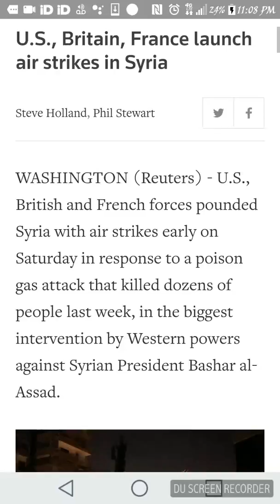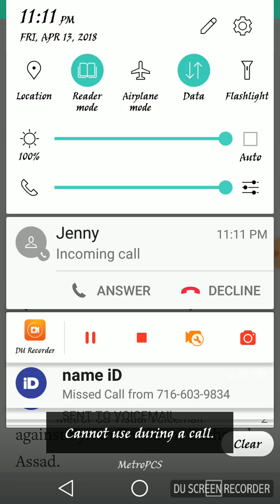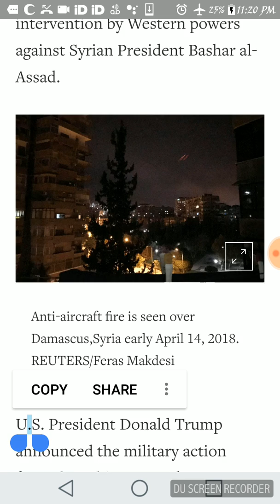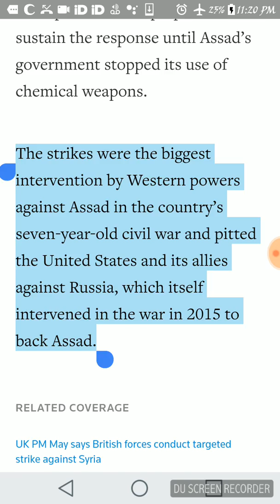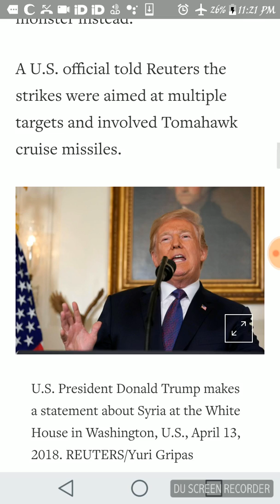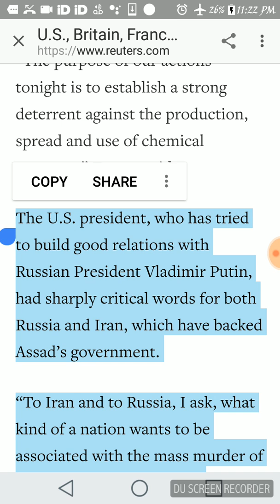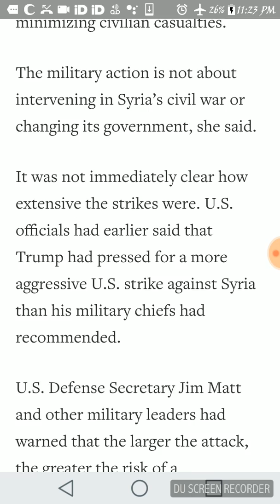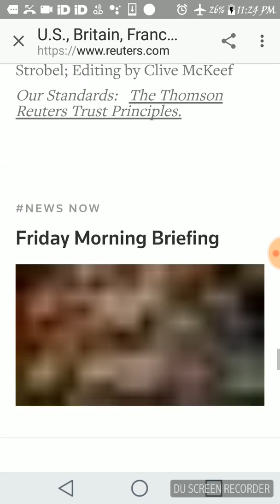Breaking News: Syria And America Will Both Be Destroyed!!!!!